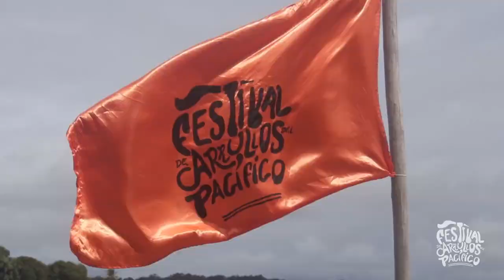Los Mareños - Festival de Arrullos del Pacífico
Presentación completa de la Agrupación Los Mareños
Grabado para el Festival de Arrullos del Pacífico 2020

Canciones:

0:00​ Suena Bonito
3:44​ Legado Ancestral
7:39​ Juga pa' María Bunde pa' José